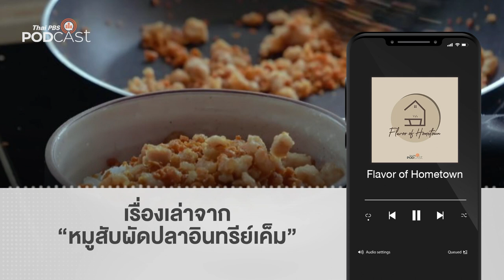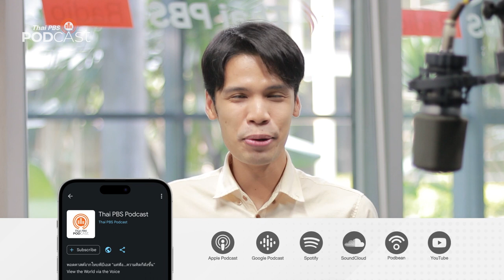เรื่องเล่าจากหมูสับผัดปลาอินทรีย์เค็ม | Podcast Review | 13 มี.ค. 66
โทรไปถามสูตรอาหารจากคุณแม่จนกลายเป็นคลิปไวรัล ทำให้หลาย ๆ คนรู้จักเพจ "แม่ เมนูนี้ทำไง" ที่เริ่มต้นด้วยเมนูหมูสับผัดปลาอินทรีย์เค็ม เรื่องเล่าจาก เค - คณิน พรรคติวงษ์ กับเมนูซิกเนเจอร์ของครอบครัว

PodcastReview ชวนฟังรายการ FlavorofHometown ตอน "เรื่องเล่าจากหมูสับผัดปลาอินทรีย์เค็ม"